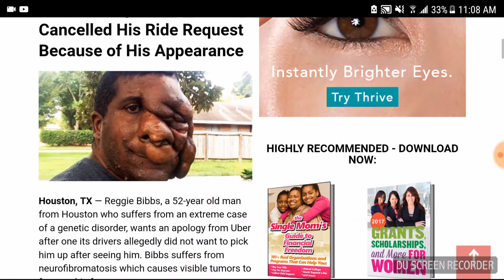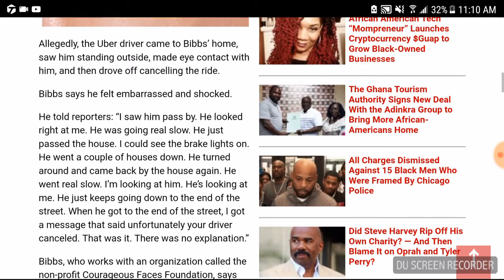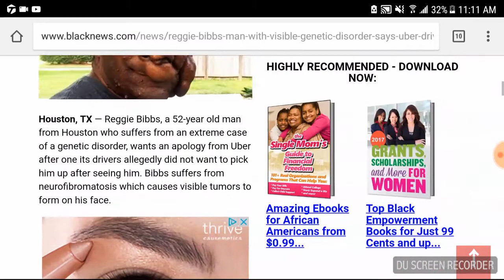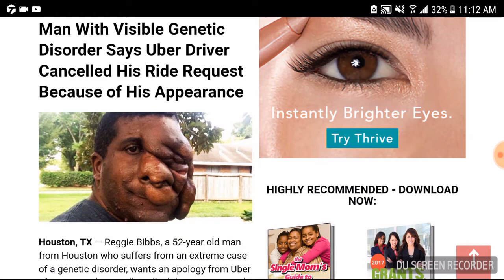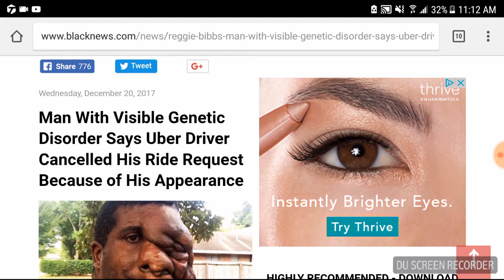man with a face disorder was rejected from an uber ride